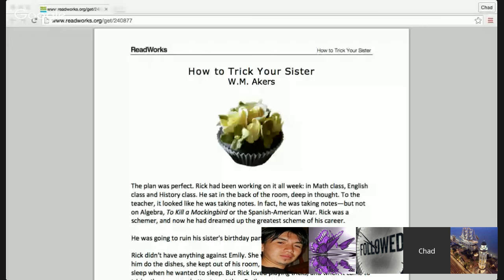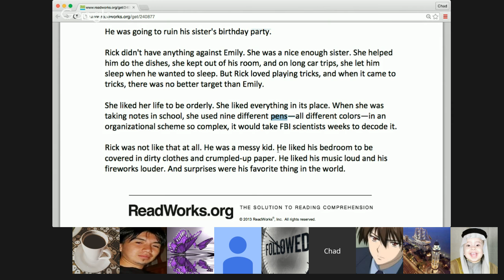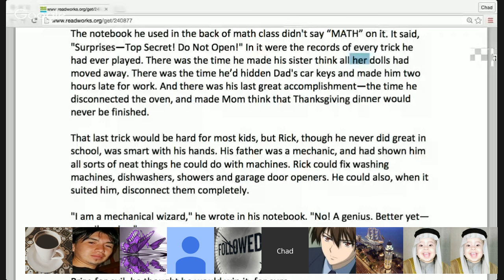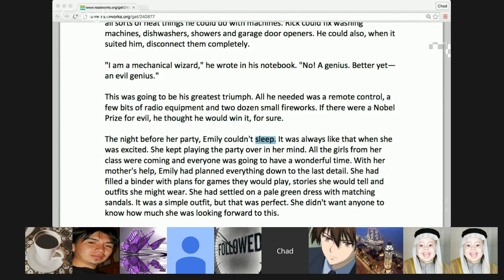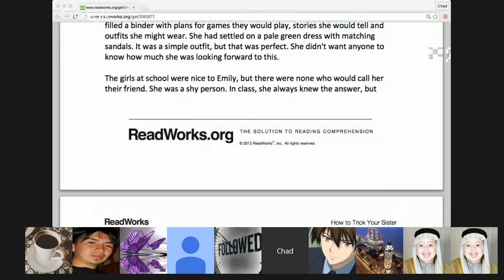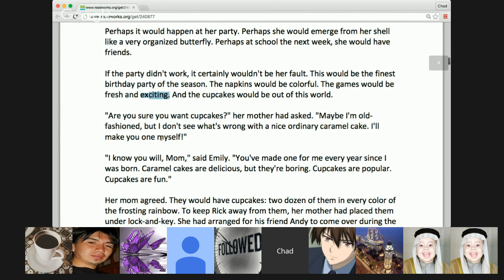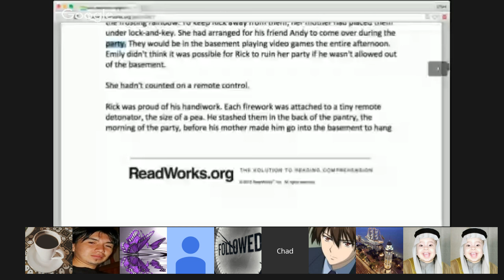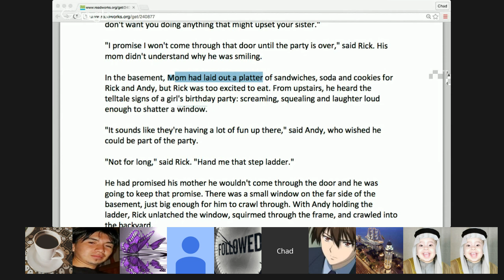Beg/Int Reading Pronunciation